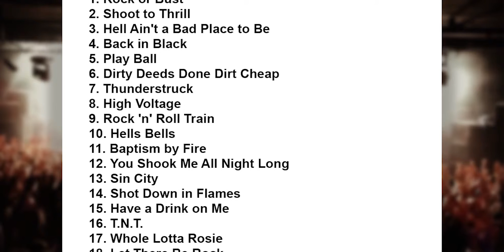AC/DC Setlist - Aviva Stadium - Dublin - Ireland - 1 July 2015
AC/DC Setlist
Aviva Stadium, Dublin, Ireland
1 July 2015